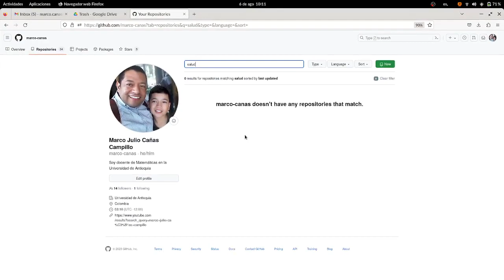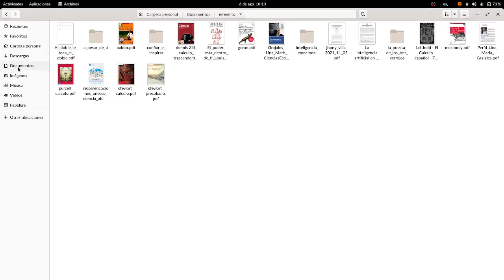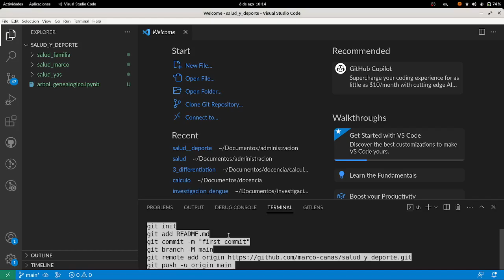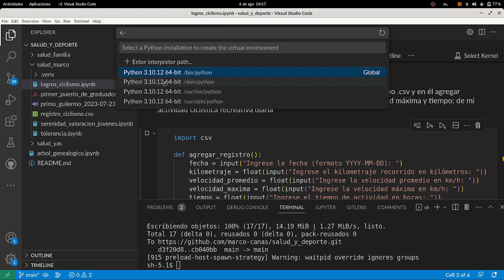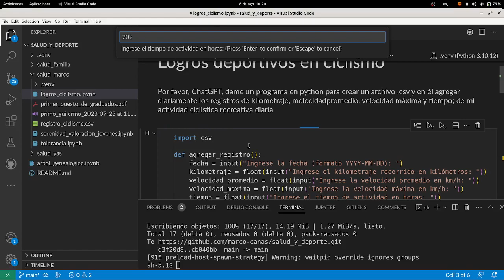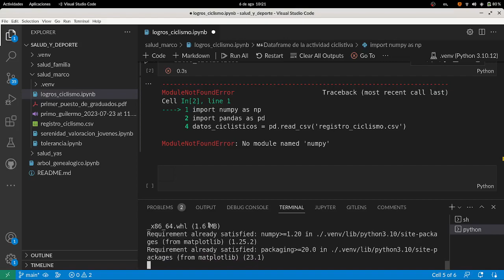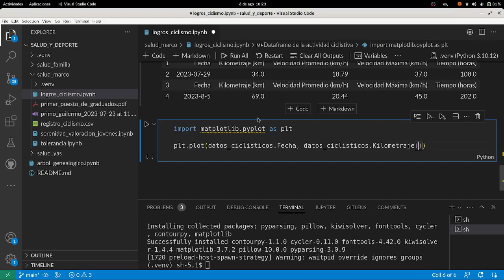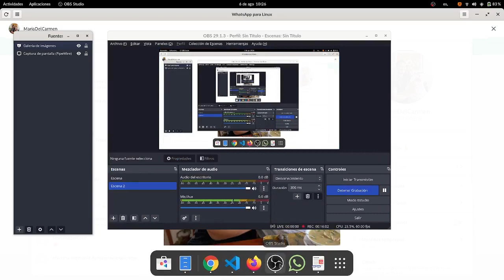Los registros deportivos como series de tiempo con python, numpy, pandas y matplotlib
El cuaderno Jupyter asociado a este video lo puedes obtener a través del vínculo open in colab